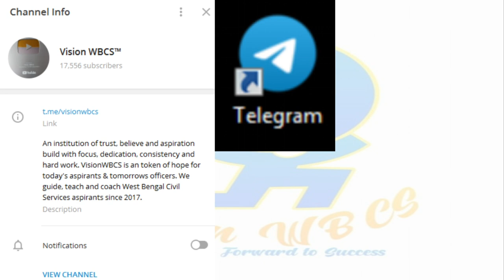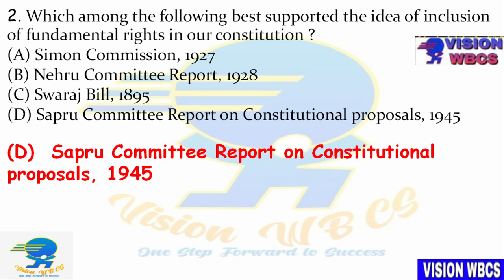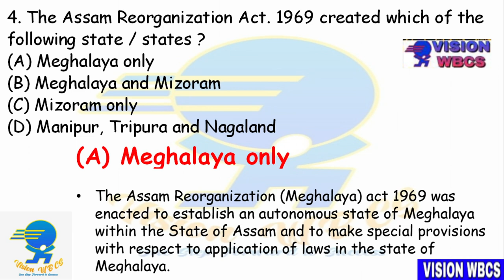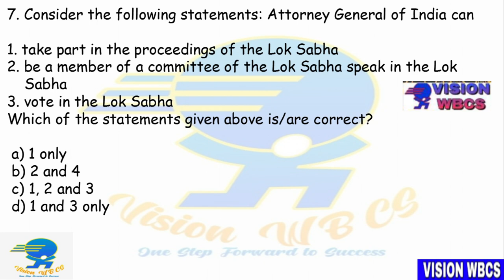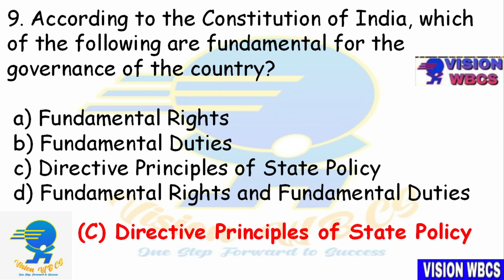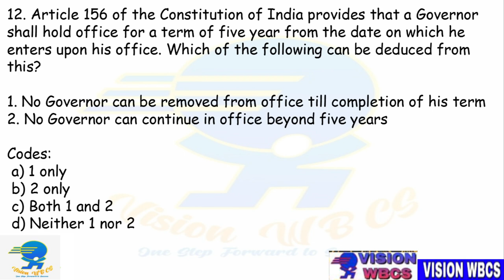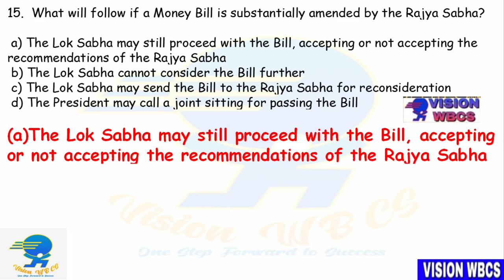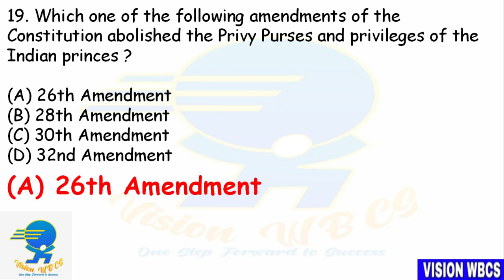SET-18 || WBCS [ exe ] 2021 || Mains Exam Practice Mock by Vision WBCS